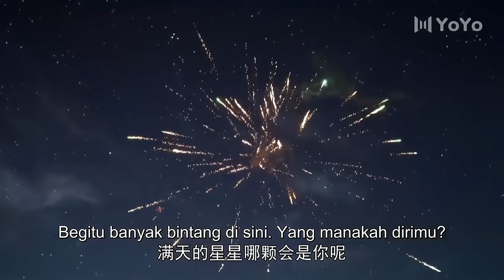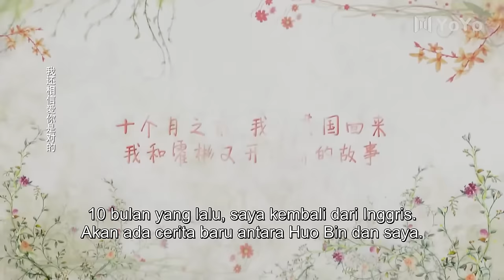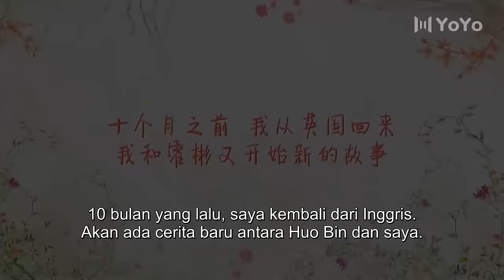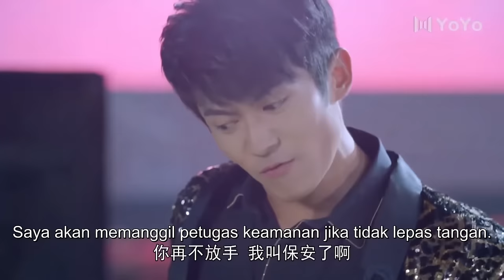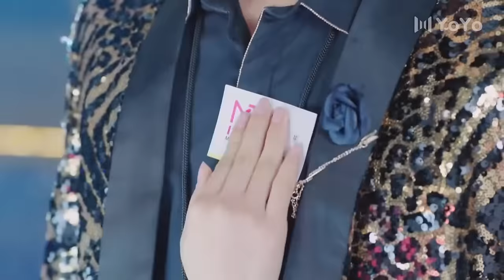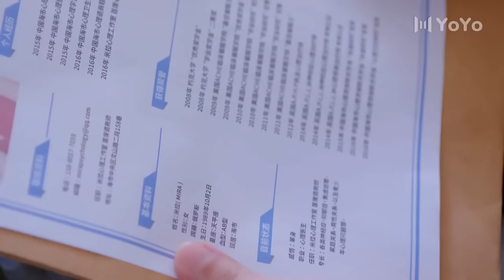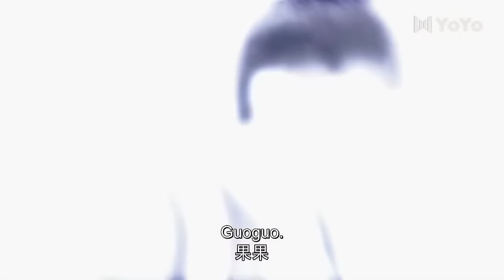【Indo Sub】Buku Harian Cinta Bos 01 | (Pemeran:Thomas Tong，Kan Qingzi)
📺 Bosku yang sempurna
💞Genre : Romantis, Cinta, Remaja, Kampus💞
Aktor：💕Zhang Han💟Crystal Yuan

Sinopsis : Drama ini bercerita tentang inspirasi, cinta, dan penebusan seorang gadis ambisius dan mantan pacar amnestik dalam konteks media baru, era baru, dan kehidupan keluarga baru anak muda saat ini.